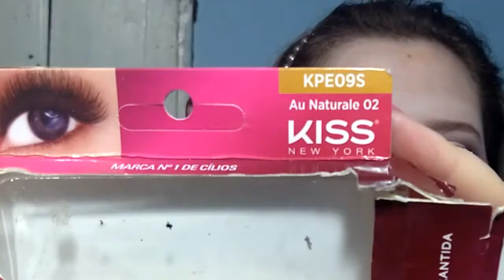MAQUIAGEM SÓ COM PRODUTOS BARATINHOS! | TÉCNICA CUT LUZ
💄💥 MHE COSMÉTICOS E ACESSÓRIOS
• Instagram: @shaaronpletes (insta novo só sobre makes e o canal)